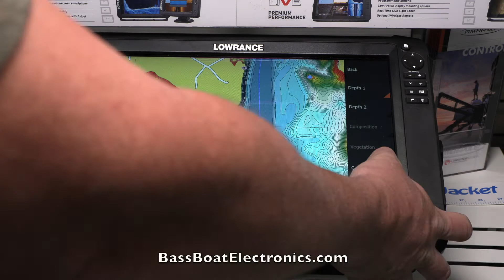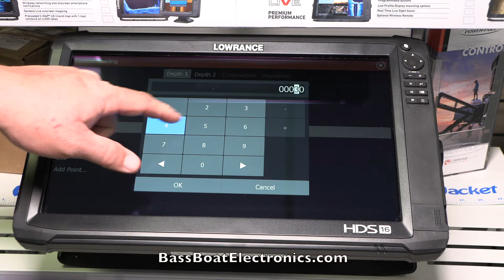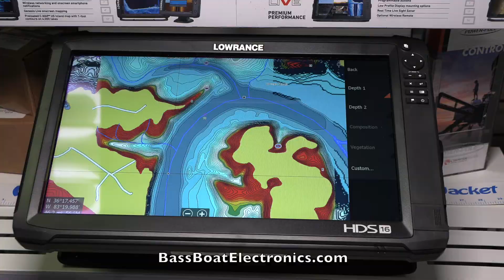Tech Tip Thursday 12/09/21 - Lowrance C-Map Lake Level Offset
For this week's Tech Tip, Chad Phillips shows you a quick hack to make lake level offsets when using the Lowrance C-Map cards. Tune in each week for a new Tech Tip